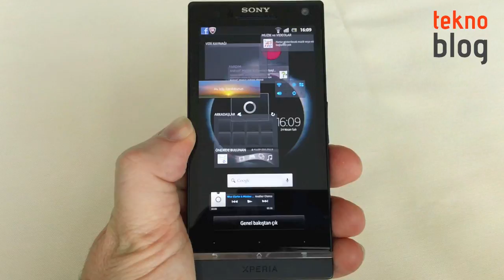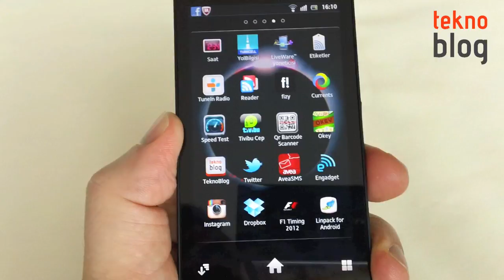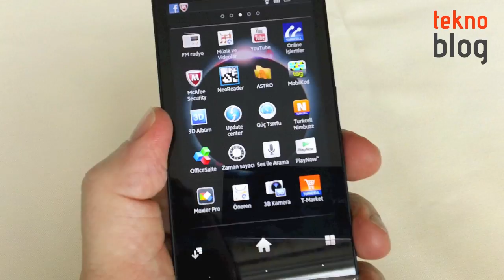Sony Xperia S İncelemesi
Sony'nin 2012 model ilk Xperia akıllı telefonu Xperia S ile ilgili ayrıntılar bu inceleme videosunda.